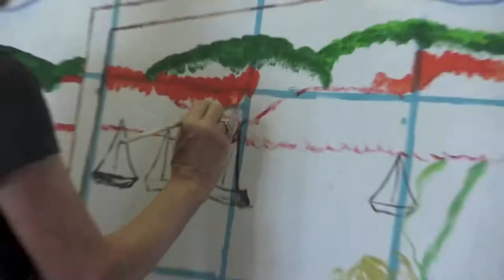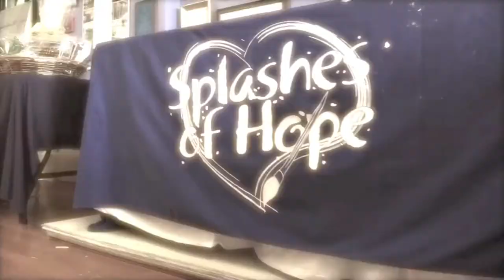Interactive Charitable Mural Team Building Event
We work with a non-profit public charity dedicated to transforming the environments of hospitals, healthcare centers and social service facilities with custom designed hand-painted murals. The artwork is designed to comfort patients during treatment, healing and recovery by providing a soothing and uplifting visual focus. Each mural is designed to address the unique needs of the patients, their family and the staff that cares for them.